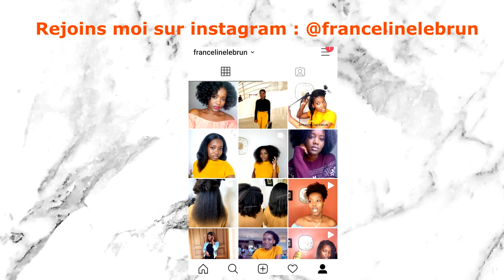OBTIENS DES CHEVEUX LONGS EN 1H ! CROCHET BRAIDS AFRO BOUCLÉS RAPIDE & PAS CHER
Hello! Dans la vidéo d'aujourd'hui je vous montre comment faire des crochet braids avec des mèches kinky, pqs cher et super facile à installer. Bon visionnage =)

NAME: FRANCELINE
AGE : 24
NATIONALITY: beninese currently living in Senegal